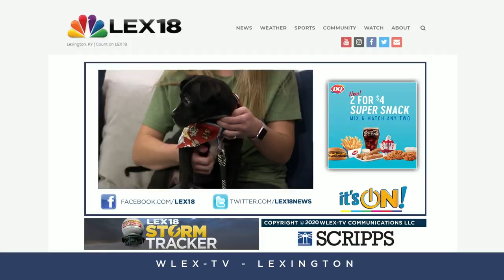Pet of the Day